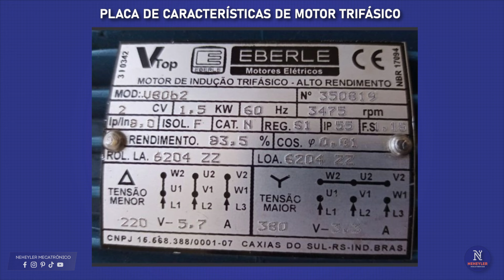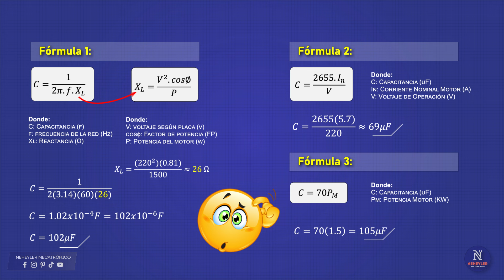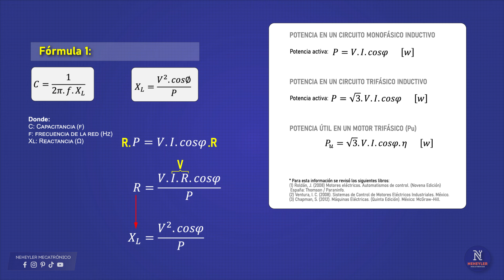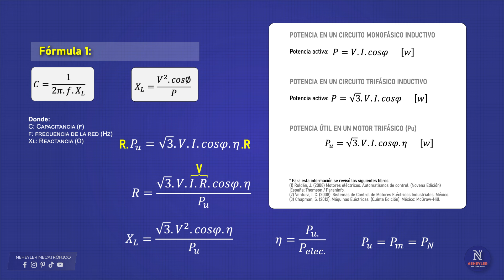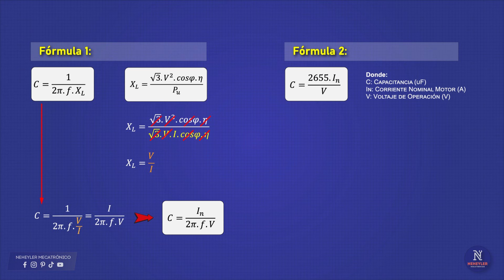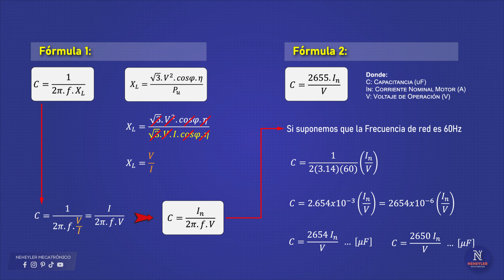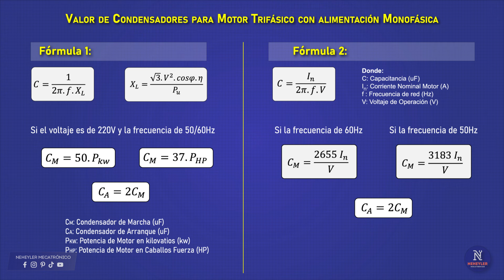Que Formula debo usar para Calcular el valor de un condensador para un Motor Electrico ...??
A veces tenemos la necesidad de calcular el valor de los condensadores de un motor trifásico para un arranque con una alimentación monofásica, pero, en internet encontramos varios métodos que usan diferentes fórmulas y los resultados, en algunos casos varían considerablemente. Entonces ¿qué fórmula es la correcta para tal caso?

Animación creada con:
- AutoCAD
- Adobe Illustrator